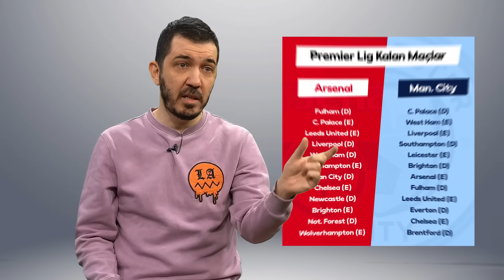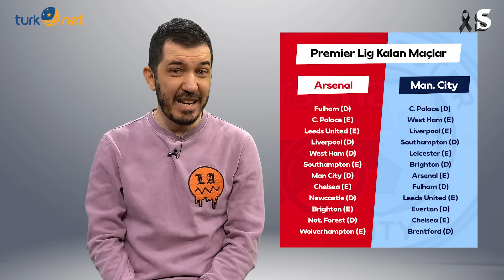Kayseri-FB, Ferdi & Boey, Liverpool 7-0 Manu, Gakpo, Arsenal’in Alameti, Napoli | Tardini Büfe S4B24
Bu video TurkNet ve King reklamlarını içermektedir.

Emre Özcan Tardini Büfe'nin yeni bölümünde; Fenerbahçe'nin Kayserispor deplasmanında kazanmasını, Ferdi Kadıoğlu'nun sağ bek performansını, Sacha Boey ile Ferdi Kadıoğlu'nun benzerlikleriyle birlikte ayrıldıkları noktaları, Liverpool'un 7-0 ile Manchester United'ı hezimete uğratmasını, Arsenal'in Bournemouth'a karşı 2-0'dan dönmesini ve Serie A'nın açık ara lideri Napoli'nin Lazio'ya 1-0 kaybetmesini değerlendirdi.

00:00 Tardini Büfe
01:30 Kayseri 1-2 Fenerbahçe
04:15 Turknet Haftanın En Hızlısı: Ferdi Kadıoğlu
05:50 Sacha Boey & Ferdi Kadıoğlu
16:07 Liverpool 7-0 M. United
28:28 Arsenal'in Müthiş Geri Dönüşü
36:48 Napoli, Lazio'ya Kaybetti
41:26 King of Cheers Soru-Cevap

Yaşadığımız deprem felaketinin ardından Turknet’in öğrenci ve öğretmenlere sunduğu 1 aylık ücretsiz internet kampanyası devam ediyor. Öğrenci ve öğretmenler, Turknet'in internet sitesindeki "Kampanya" sayfasına giderek 1 ay ücretsiz promo kodlarını hemen alabilirler.

Online eğitim için çok büyük bir önem arzeden internet hızını Turknet standartlarında yaşayabilmek adına siz de aşağıdaki link üzerinden TurkNet GigaFiber altyapınızı sorgulayabilirsiniz.

Emre Özcan, her bölümde olduğu gibi hesabına gelen sorularınızı cevaplamayı da ihmal etmedi... Keyifli seyirler!